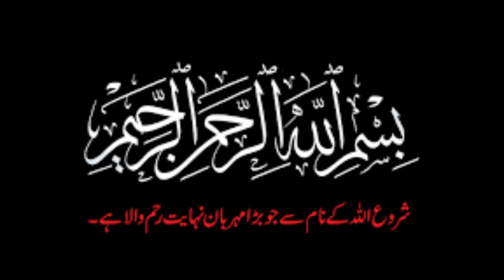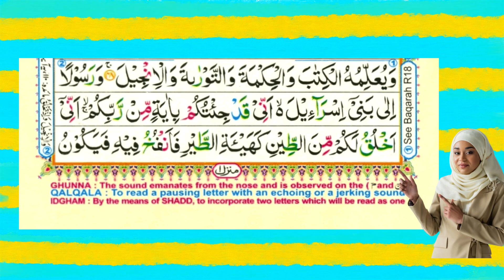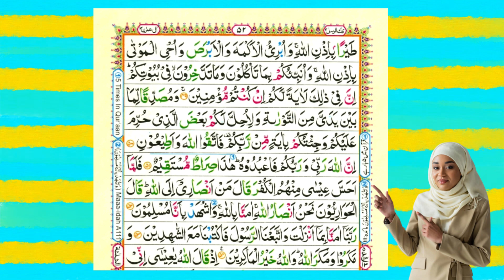"Surah Al-Imran"|| Ruku v || Part 2 || Ayat No.48-54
Asalaam-ul-Alikum Viewers..

Surah Al-Imran Ruku No.v part 2 Urdu Translation, It is Juz 03 of Holy Quran, It is Surah 03 of Holy Quran, It has 48-54 Ayaat in it, Translation is given word by word. It is Madni Surah.

Other Searches:-
Surah Al-Imran Urdu Translation
Surah Al-Imran Juz 03
Surah Al-Imran Translated word by word
Surah Al-Imran Madni Surah